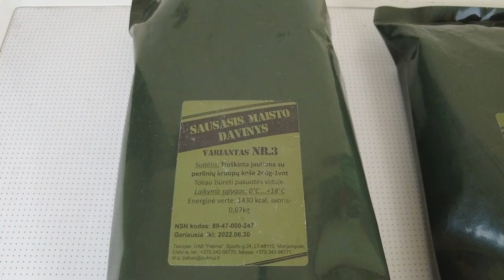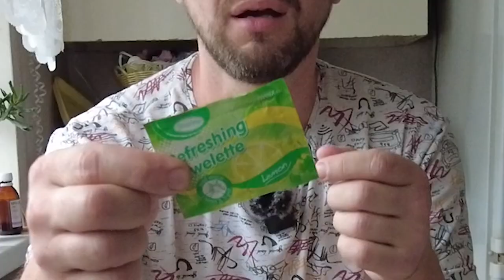Сухпай країн НАТО. Литва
Друзі,сьогодні у нас огляд та дегустація  литовського сухого пайка. Велика подяка Рокасу Якайтісу, домашнему бровару з Литви, за надіслані зразки.
Канал для початківців, любителів та професіоналів пива.
На канале можна подивитися як варять пиво, різні цікаві рецепты, розмови з пивоварами та огляд броварен.  Ну и много разных интересных видео!